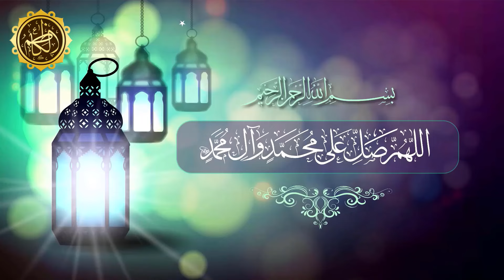26 Rajab Wafat e Hazrat Abu Talib (a.s) Ye Biyan Zaroor Sune..!! | Maulana Muhammad Ali Naqvi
Maulana Syed Muhammad Ali Naqv